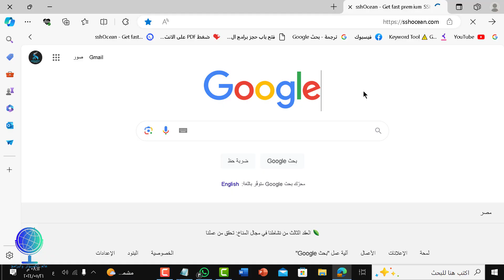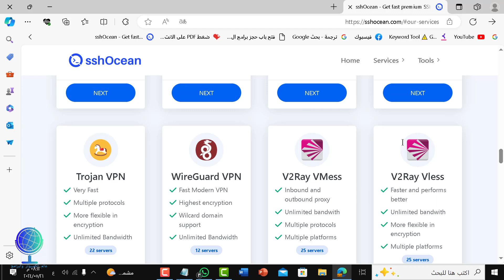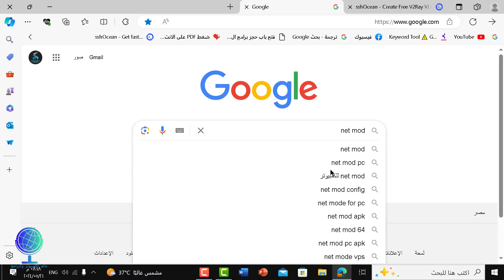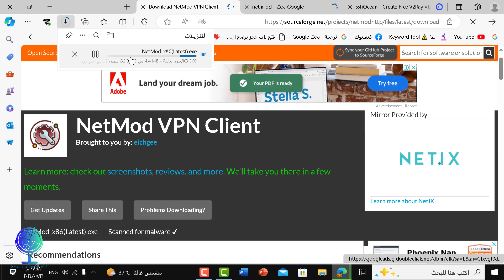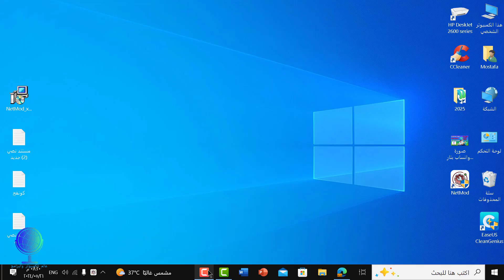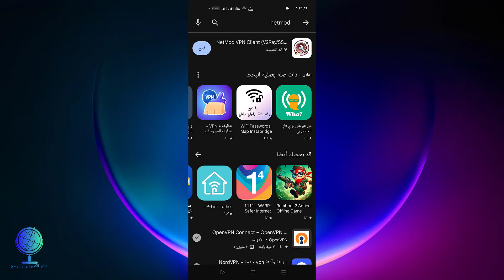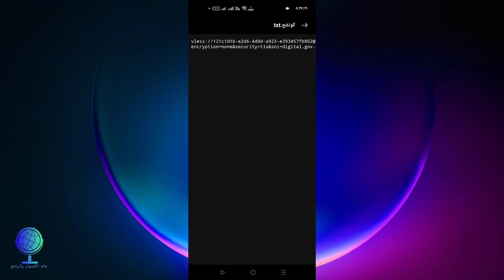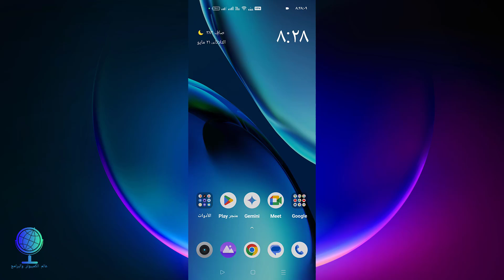تشغيل الانترنت بعد انتهاء الباقة بسرعة كبيرة للموبايل والكمبيوتر / طريقة رهيبة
طريقة عمل كنفج مجاني
طريقة عمل كونفج مجاني
كيفية عمل كونفجات
ازاي اعمل كونفجات
طريقة عمل كونفج
طريقة عمل كونفج كاستم
عمل كونفج
net mod
تشغيل الانترنت بعد انتهاء الباقة
تشغيل الإنترنت بعد انتهاء الباقة
تشغيل النت بعد انتهاء الباقة اتصالات
تشغيل النت بعد انتهاء الباقة we
تشغيل النت بعد انتهاء الاشتراك we
تشغيل النت بعد انتهاء الباقة
تشغيل النت بعد انتهاء الاشتراك اتصالات
كيفية تشغيل النت بعد انتهاء الباقة
طريقة تشغيل النت بعد انتهاء الباقة
برنامج تشغيل النت بعد انتهاء الباقة
حل مشكلة انتهاء باقة الانترنت we
الموقع المستخدم
digital.gov.eg
net mod
ما عليك سوى الانتساب إلى هذه القناة للاستفادة من المزايا: